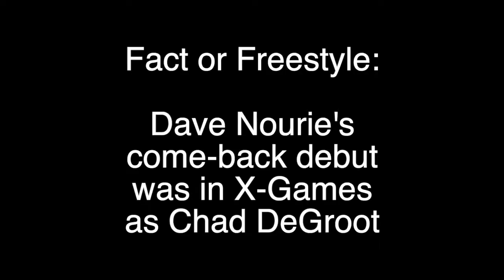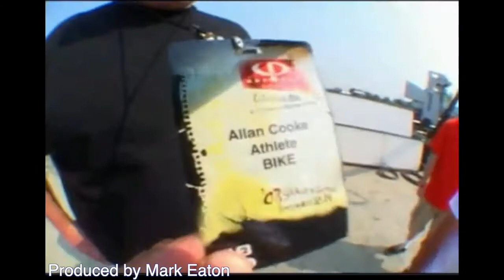S1 EP17.2 Large Ray, Kevin Martin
Welcome to Fact or Freestyle.
People love Dave Nourie. And they always answer the phone when he calls.
When we get them on Zoom, we ask them to confirm rumors.
Stay tune to see just how far down the rabbit hole we go.

This episode is presented in dubious association with Flatland Fuel.